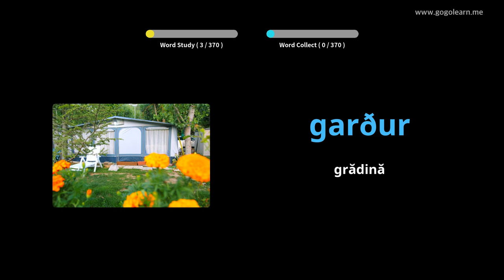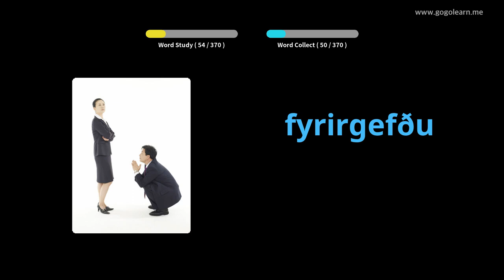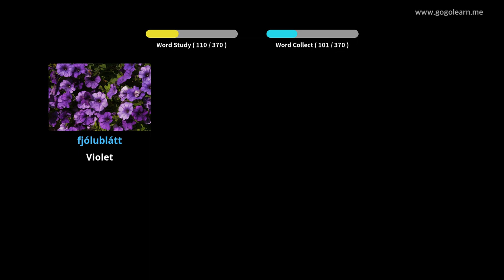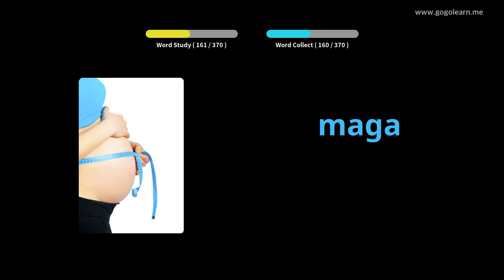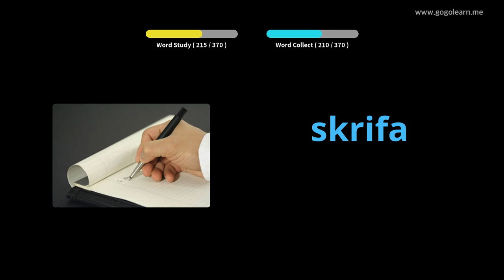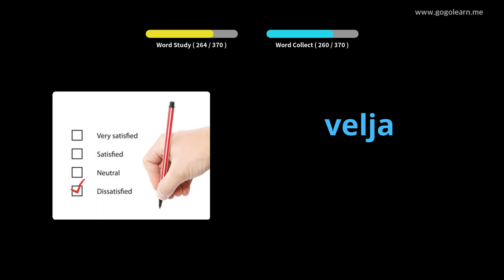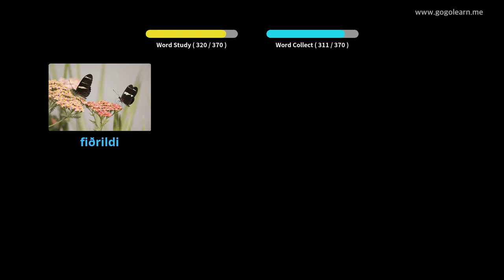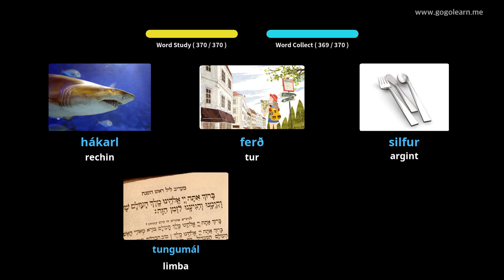Aflați islandeză Prin Imagini |Vocabularul islandeză Copii De Bază | Golearn